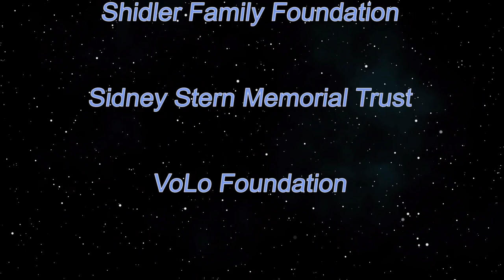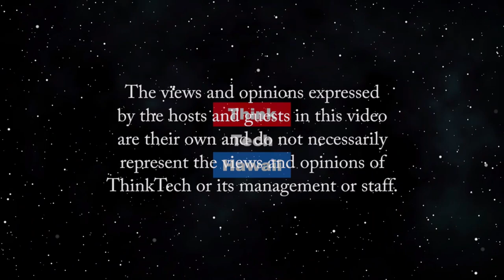Covid-19 Effect on the Institute for Human Services (Non-Profits Mean Business Too)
How Covid-19 has affected their programs and services.  Current IHS programs and services.  How Covid-19 has effected their organization.   The host for this episode is Krista L. Stadler.  The guest for this episode is Leina Ijacic.